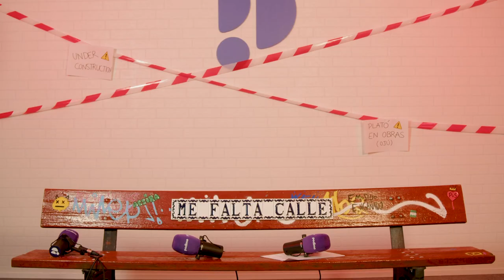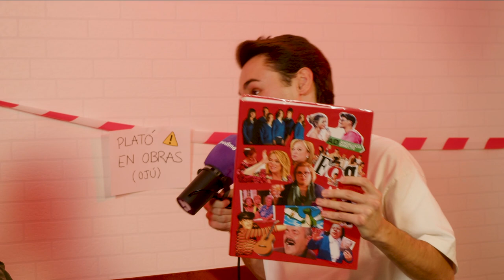2x02 | Me Falta Calle con EL ABURRIMIENTO ft. xicas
De pequeños, todos dijimos eso de “mamá, me aburro”. Pero, ¿nos olvidamos de aburrirnos cuando crecemos? ¿Existe el aburrimiento en el mundo de TikTok? ¿No es el aburrimiento la madre de todas las buenas ideas?

Para hablar de todo esto, hoy me acompaña “xicas”. Para ellas, “otro grupo de música fingiendo que sabe cantar”. Para mí, 2 tías que no saben aburrirse y se marcan hits en el sofá de su casa. ¿Les faltará tanta calle como a mí?

Me Falta Calle, un podcast del pringado de Sergio Macías. Nuevo episodio cada lunes.
Puedes seguir al programa en @mefaltacallepodcast y @sergiosmacias.